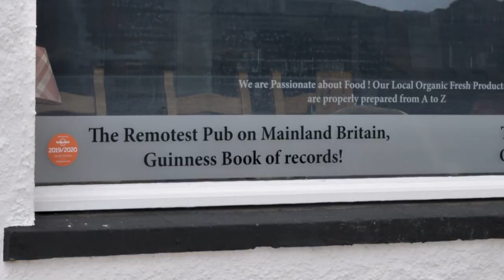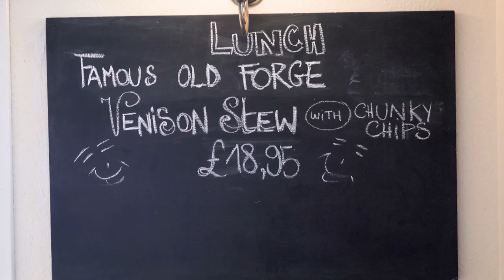Der entlegenste Pub Großbritanniens steht zum Verkauf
Der entlegenste Pub Großbritanniens steht zum Verkauf. Der belgische Besitzer des „Old Forge Pub“ in Inverie in Schottland ist in dem winzigen Dorf nicht mehr so recht gelitten, jetzt wollen die Einheimischen das Gasthaus selbst übernehmen.